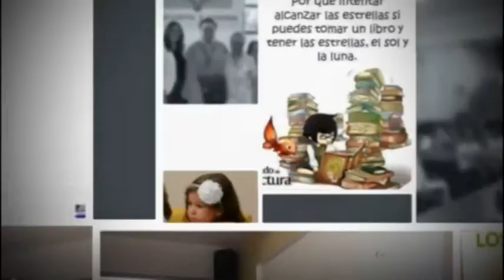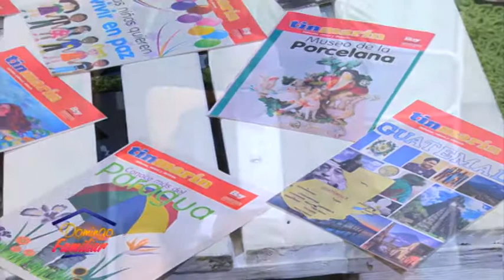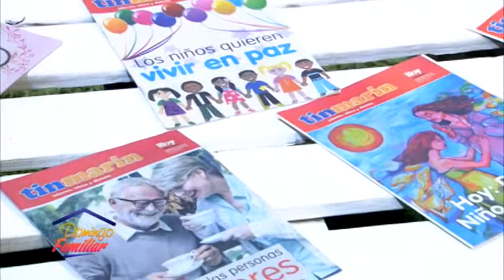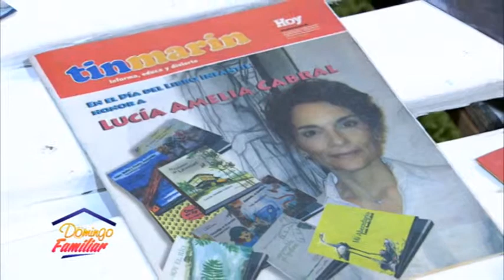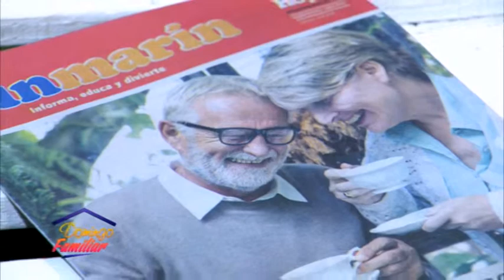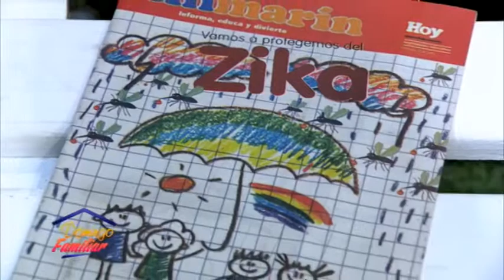Domingo Familiar: Promoviendo la lectura.